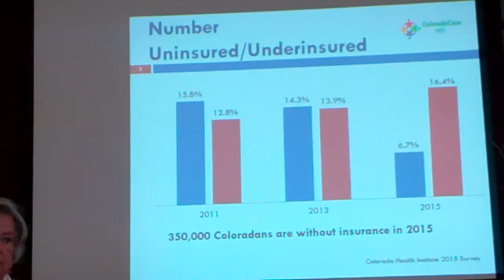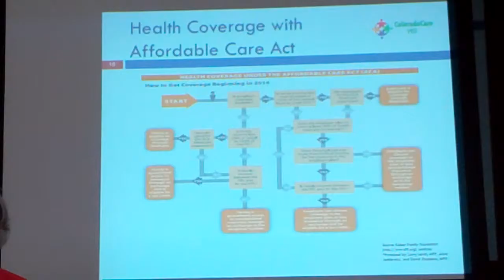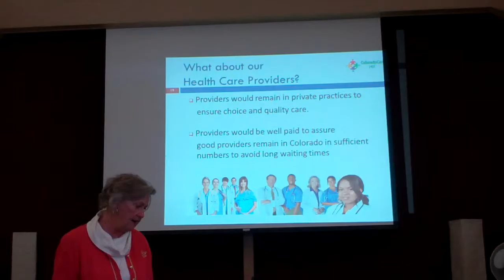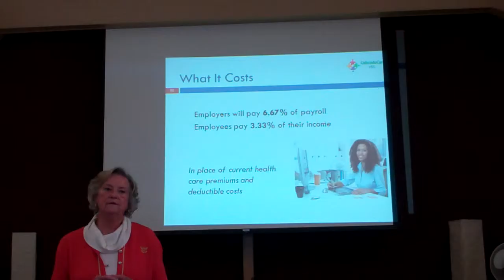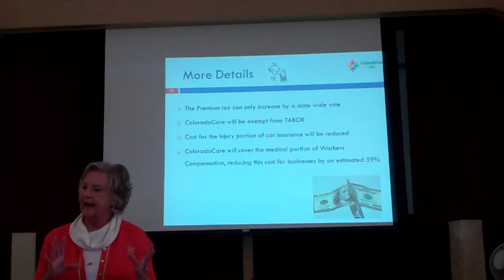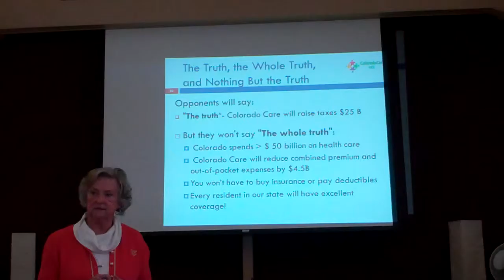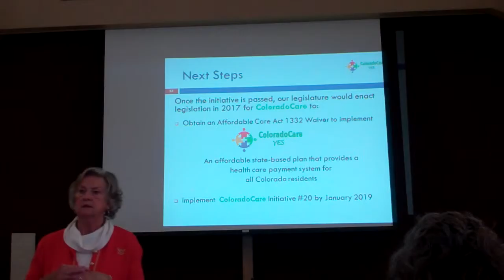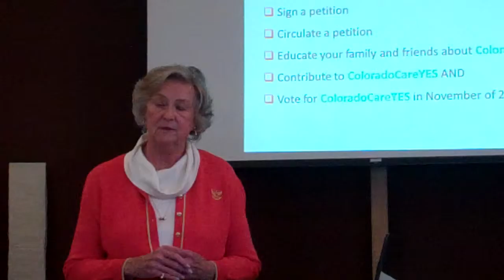Senator Jeanne Nicholson discusses ColoradoCare with Health Care for All Colorado, 11.19.15